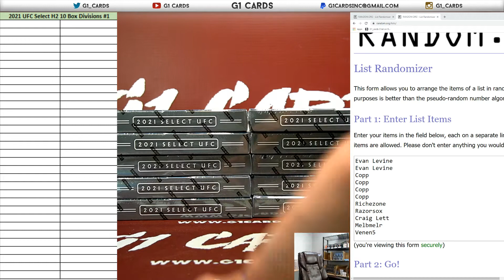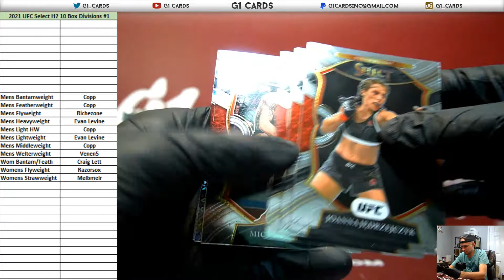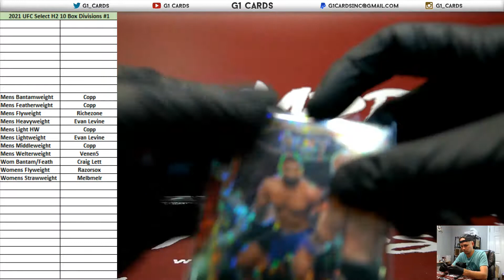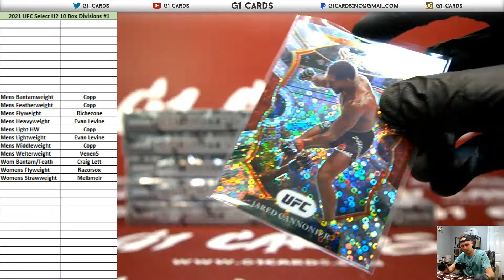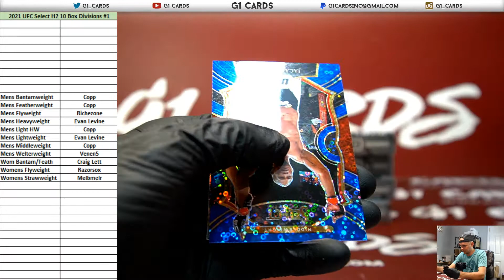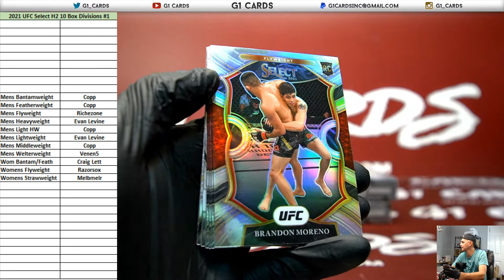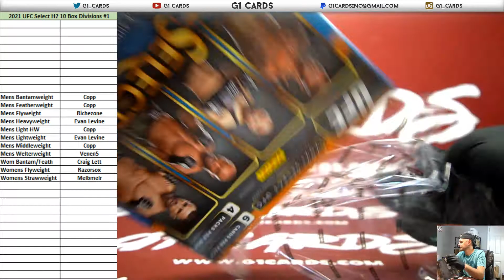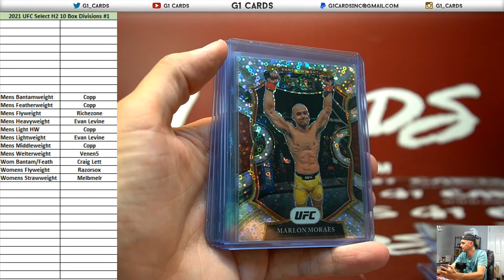2021 Panini Select UFC Hybrid H2 10 Box Random Divisions #1